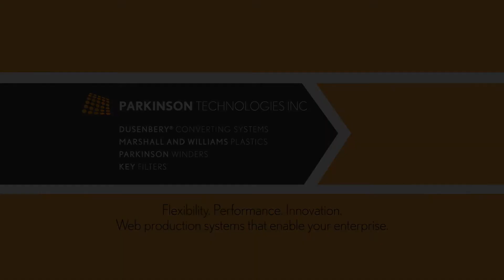ParkTechTalk - Surface Winders – Horizontal vs Valley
Andrew and Joe discuss surface winding and compare two distinct surface winder configurations and the strengths and weaknesses of each type.